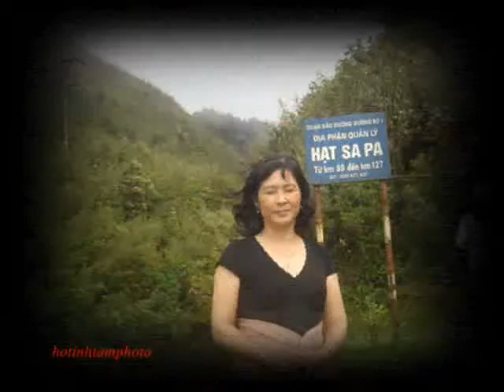cùng Hồ Tĩnh Tâm thăm Sapa và Simacai Tây Bắc